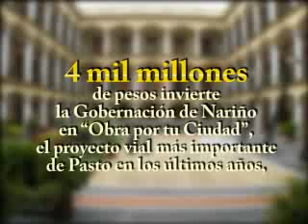Gestion de Calidad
Gestión de Calidad